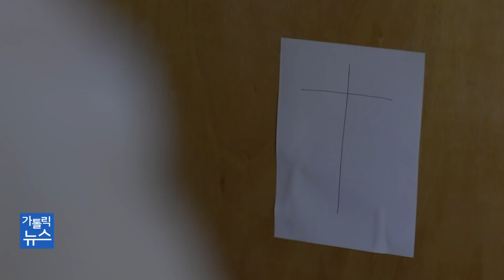"소박하지만 위대한 삶" 영화 「봉쇄수도원 카르투시오」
지난해 성탄 때 「세상 끝의 집-카르투시오 봉쇄수도원」이라는 다큐멘터리가 방송됐던 것 기억하시는지요?
침묵과 끝없는 기도 속에 스스로 가난을 선택한 수도승들의 삶은 시청자들에게 깊은 감동을 줬습니다.
이를 극장판으로 재편집한 영화 「봉쇄수도원 카르투시오」가 오는 19일 개봉합니다.
장현민 기자가 시사회에 다녀왔습니다.

카카오톡 플러스친구 : cpbc TV